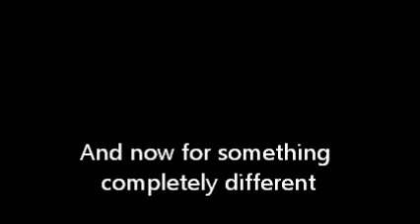Something a bit diferent